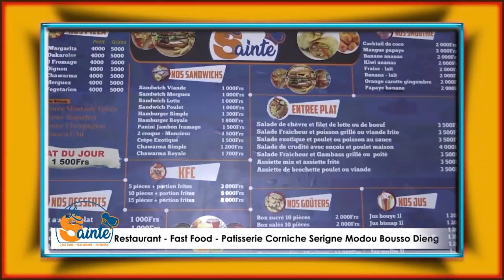Arrivée de Sr Mountakha à la salle de Vivification du mois de Ramadan 6e Jr 1443h